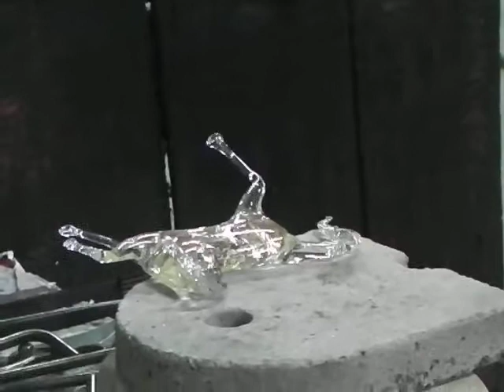BENETIA - MURANO TEXNITHS